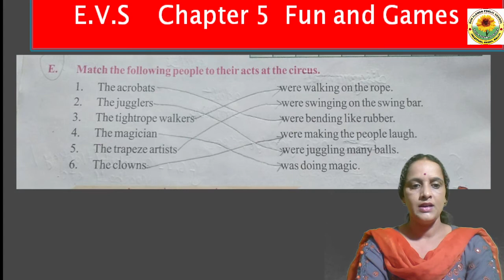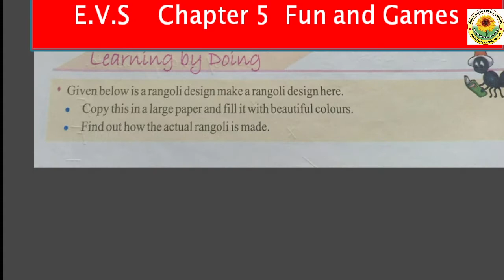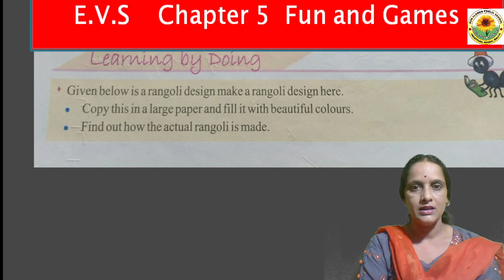class 4 , Chapter 5 , Fun and Games(exercise)